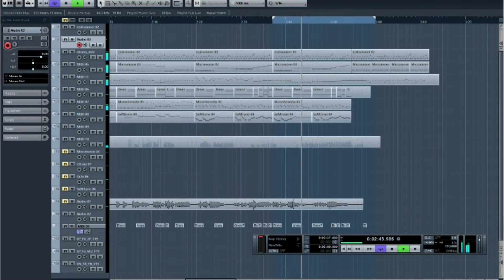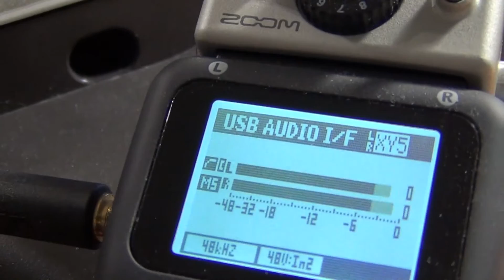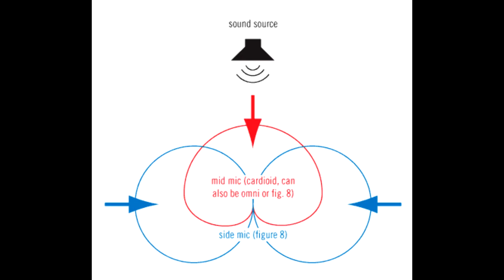Zoom H5 - звук на два канала в стереорежиме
Маленький лайфхак для пользователей Zoom H5 которые используют его как аудиоинтерфейс с одним внешним микрофоном. Как мониторить всё, не теряя в громкости и не оглохнув на одно ухо. Главное не сводить сигнал в моно. Про Voicemeeter расскажу совсем-совсем скоро.